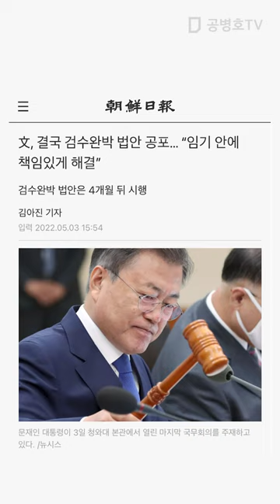문재인 검수완박 [공병호TV]